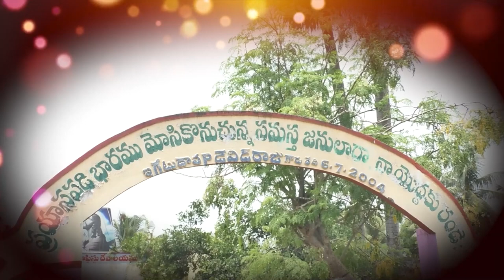02 11 2024 k yesu daasu gaaru